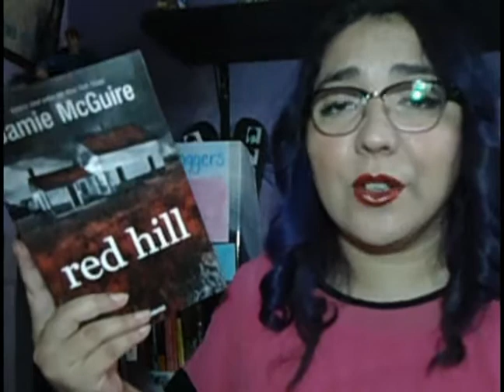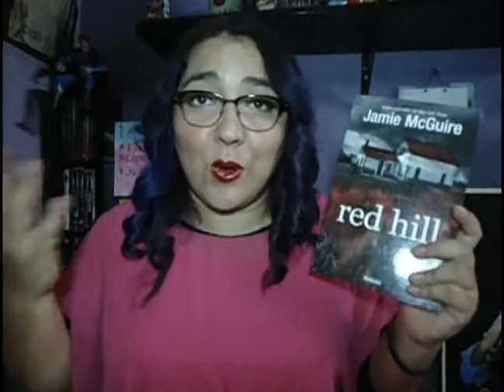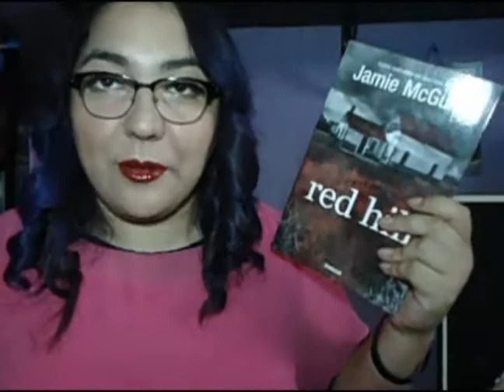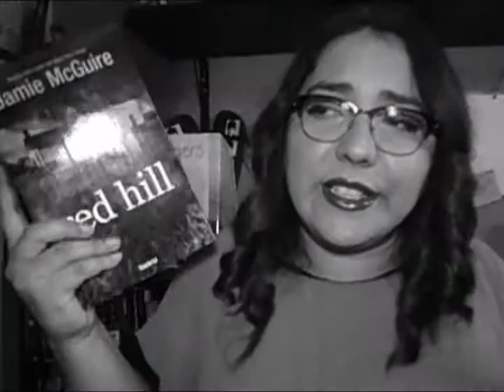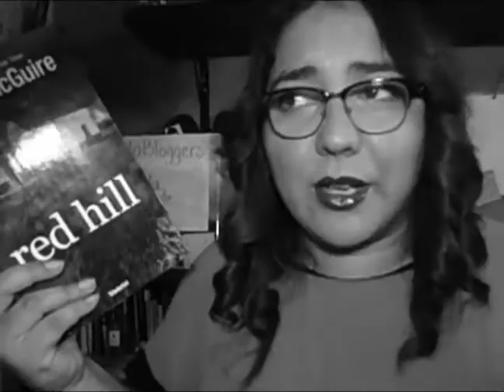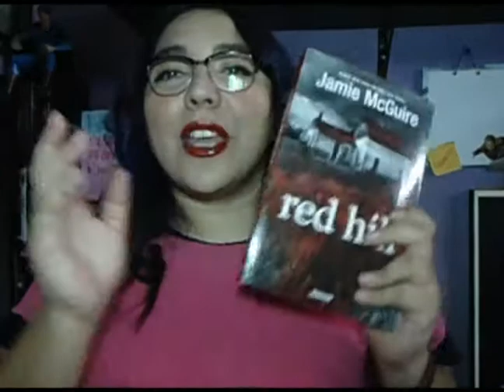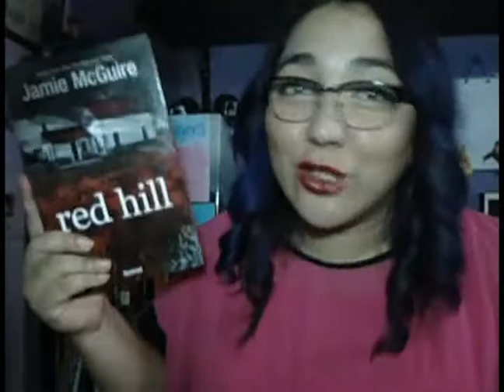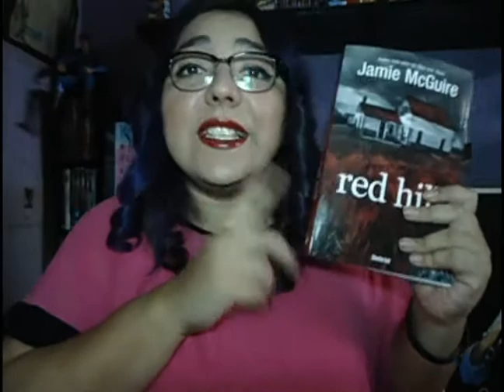LectoBloggers || Reseña: Red Hill — Jamie McGuire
♣ RESEÑA EN EL BLOG ♣